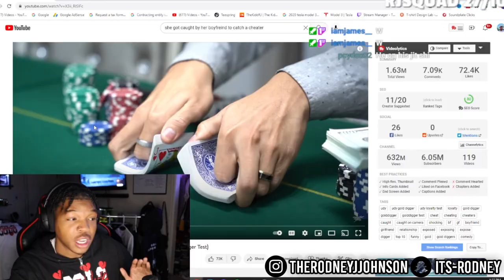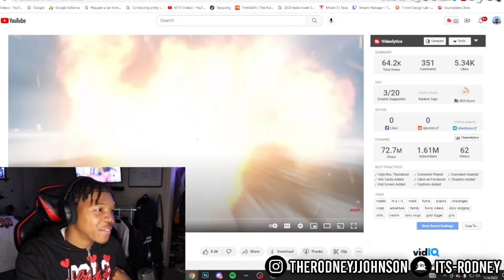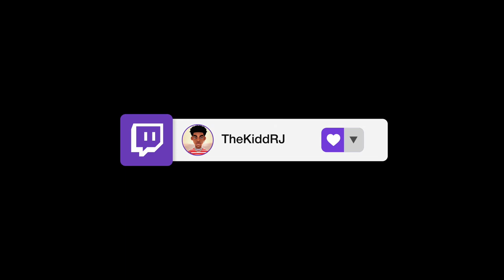NARDO WICK Catches His GIRL CHEATING While He Watches!